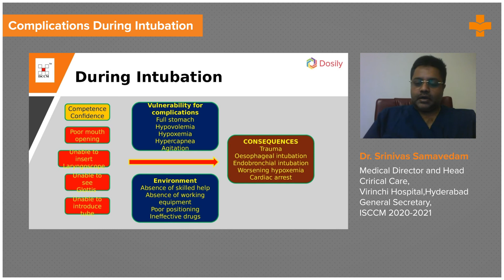Complications During Intubation | Medvarsity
The process of inserting a tube, known as an Endotracheal Tube (ET), through the mouth and into the airway is known as intubation. This is done so that a patient can be placed on a ventilator to help with breathing while under anesthesia, sedation, or suffering from a severe illness.

The tube is then connected to a ventilator, which pushes air into the lungs to provide the patient with a breath. Upper airway and nasal trauma, tooth avulsion, oral-pharyngeal laceration, laceration or hematoma of the vocal cords, tracheal laceration, perforation, hypoxemia, and esophageal intubation are all possible complications during endotracheal tube placement.

Inadvertent intubation of the right mainstem bronchus has been reported in 3-9 percent of all adult intubations. Intubations performed on adults without anesthesia result in an 8–19% aspiration rate. Prolonged use of endotracheal tubes may result in sinusitis, tracheal necrosis or stenosis, glottic edema, and ventilator-associated pneumonia.

Dr. Srinivas Samavedam, explains everything you need to know about situations vulnerable for complications during intubation, the environmental conditions and their consequences.